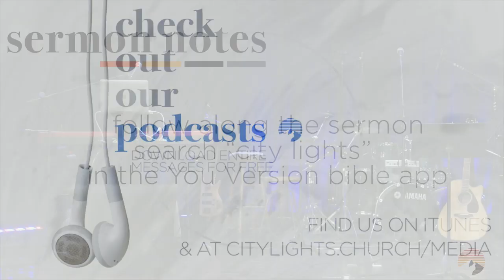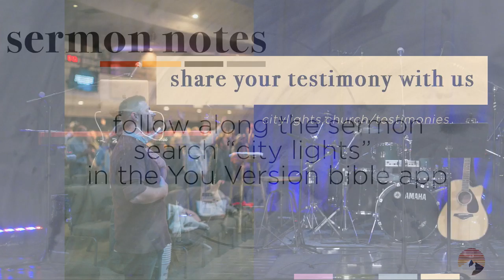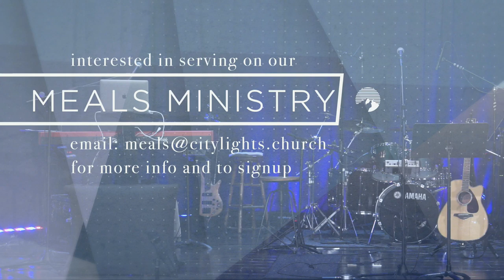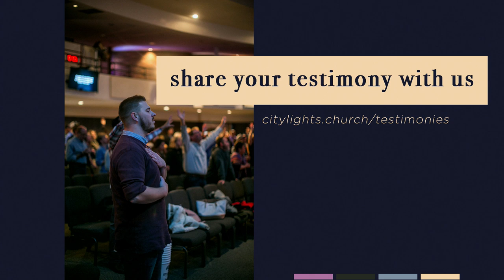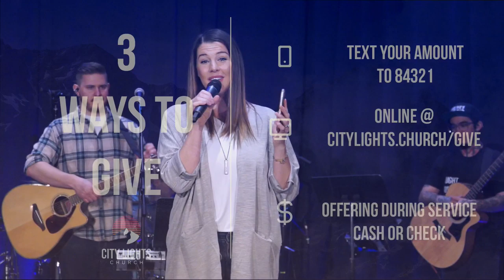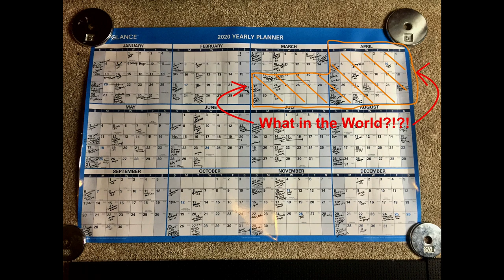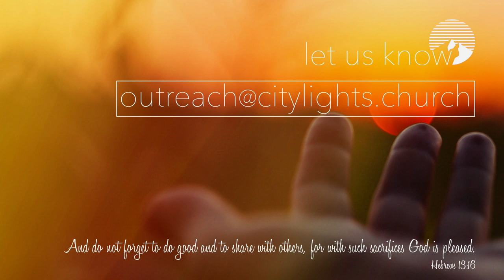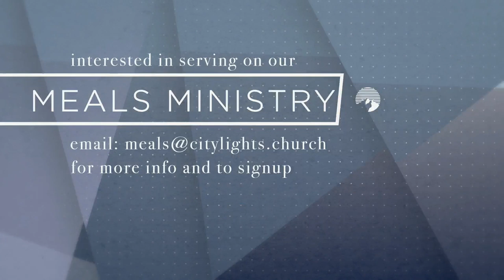City Lights Church Live Stream